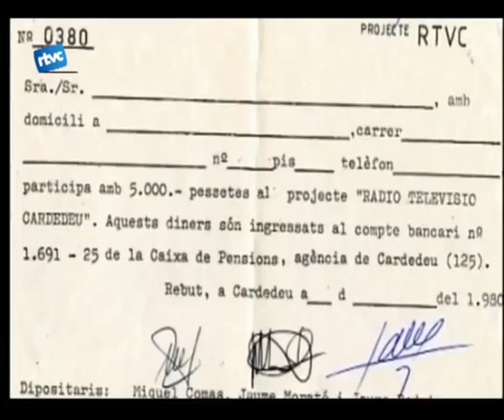Televisió de Cardedeu protagonista del primer capítol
La xarxa de televisions locals ha presentat avui un nou programa que començarà a emetres a partir de dilluns que ve. Sanomena 1980. Vint-i-nou anys de televisió local a catalunya. El primer capítol fa referència a la primera cadena que va començar a funcionar després de Televisió Espanyola. Saben quina és? Televisió de Cardedeu.